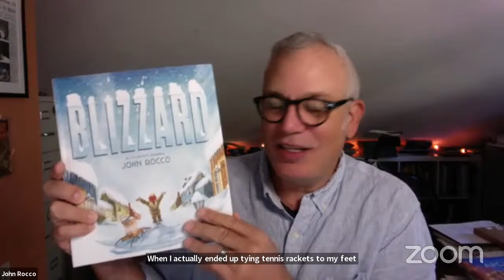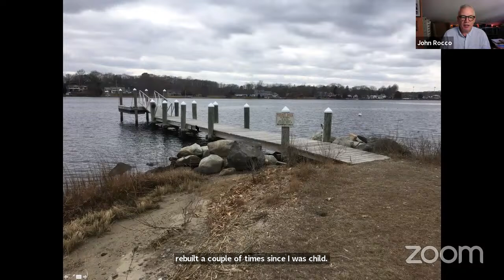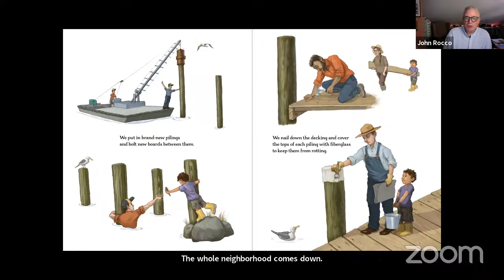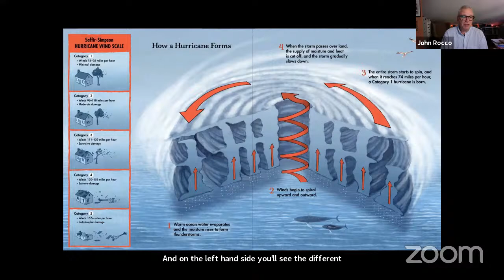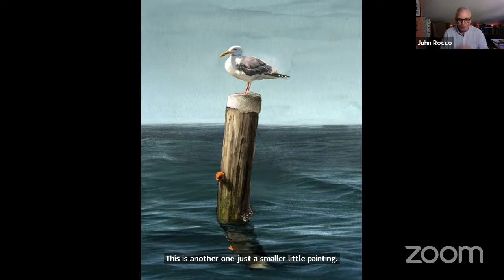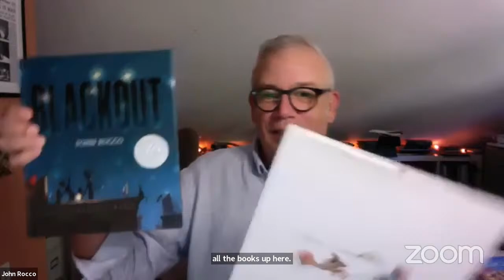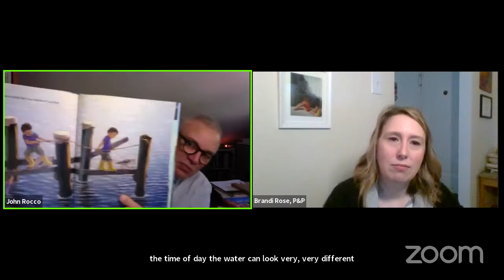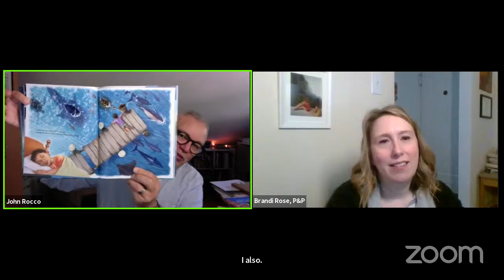P&P Live! John Rocco | HURRICANE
Join Caldecott Honoree John Rocco as he discusses his latest picture book HURRICANE.

A young boy and his family barricade their home against an encroaching Hurricane.  The winds roar while the boy sleeps, dreaming of the dock where he spends lazy summer days swimming and playing.   When dawn arrives, he is distressed to find his beloved dock in disrepair, but develops a more hopeful outlook by joining other community members in rebuilding.  In almost photo-realistic artwork, Rocco uses color to transport the reader through the darkness of the hurricane and into the light of renewed hope. Fans of Rocco’s Blackout and Blizzard will delight in his newest picture book.

John Rocco is a New York Times Bestselling author and illustrator of many acclaimed books for children, including Wolf! Wolf!, winner of the Borders Original Voices Award for best picture book; Moonpowder; Blizzard; and Blackout, a winner of the Caldecott Honor. Rocco also illustrated Whoopi Goldberg's Alice and the covers for Rick Riordan's internationally bestselling series Percy Jackson and the Olympians, among others. Most recently, Rocco’s first book of nonfiction, How We Got To The Moon, was longlisted for the National Book Award.